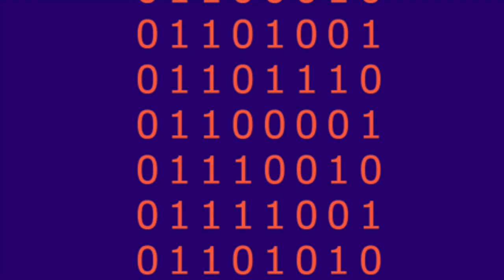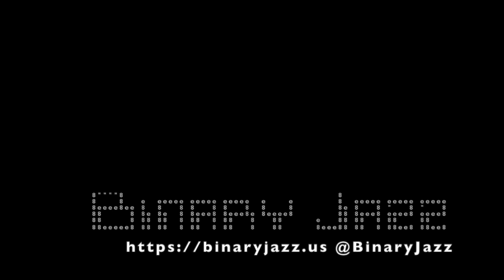Binary Jazz - Episode 10110101: Claude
Back from our hiatus, in this episode we discuss the challenges of providing tech support for parents and other relatives. We experiment with Claude.ai to explore AI capabilities and humor. Also, Allison's Reading Corner: The Wild Edge of Sorrow by Francis Weller, Come As You Are by Emily Nagoski, Happy Place and Beach Read by Emily Henry and My Best's Exorcism by Grady Hendrix.